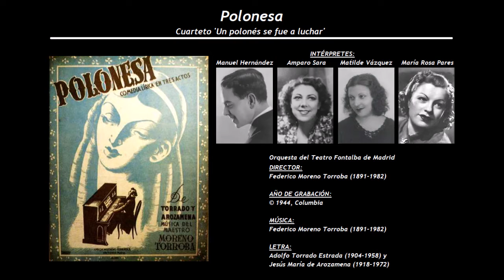Polonesa - Cuarteto 'Un polonés se fue a luchar' (1944) - Hernández - Sara - Vázquez - Parés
Intérpretes de la grabación:
Manuel Hernández, Amparo Sara, Matilde Vázquez y María Rosa Parés
Orquesta del Teatro Fontalba de Madrid
Director: Federico Moreno Torroba (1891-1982)

Este cuarteto lo interpretan los personajes de Aurora ‘George Sans’, Elisabeth, Constanza y Arturo.

Polonesa
Comedia Lírica en tres actos
Estrenada el 27 de Enero de 1944 en el Teatro Fontalba de Madrid
Música de Federico Moreno Torroba (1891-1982), con letra de Adolfo Torrado Estrada (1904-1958) y Jesús María de Arozamena (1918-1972)

Aurora ‘George Sand’                                     Matilde Vázquez
Constanza                                                       María Rosa Parés
Elisabeth Barton                                             Amparito Sara
Princesa Ángela / Dama 1ª                          Matilde Gómez
Criada de Chopin / La mamá                        Josefina Vera
La hija / Dama 4ª                                            Raquel Daina
La novia talluda                                               Teresa Giménez
Dama 2ª                                                            Esther Giménez
Dama 3ª                                                            Isabel Llorente
Federico Chopin                                              Pedro Terol
Arturo Kopera                                                  Manolo Hernández
Guillermo Grabowski                                      José Marín
El cartujo                                                          Fernando Hernández
Elsner                                                                Amadeo Llauradó
Oscar Sauer                                                     Lorenzo Sánchez Cano
Eugenio Delacroix / El mayordomo             Constantino Pardo
Un gentilhombre / General Fontain              Fernando Daina
Guido Doubernier                                            Antonio P. Fernández
Mr. Dourlán / Rantín                                       Casimiro Morales
El Barón James Rothschild                           Enrique Gandía
Pedro Gladkowska / Eduardo Gardner        F. Gosálvez
Roger Vigney                                                    Félix Moreno
Listz / Un discípulo                                         Enrique González
Un admirador                                                   José Piquer
El novio talludo / Un criado                           A. Cobos
Amigo 1º / Criado de George Sand              Basilio Ballesteros
Amigo 2º / Dumas                                           R. Ballesteros
Víctor Hugo                                                      José de la Mota
Camarero                                                          Manuel Gaitán

Director: Federico Moreno Torroba